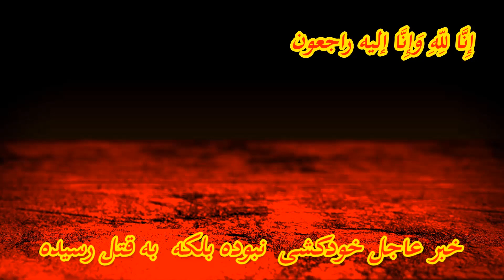Jamal Mobarez Tolo TV Singer | گفته های تازه جمال مبارز ابرستاره طلوع در رابطه به قتل خانم اش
گفته های تازه جمال مبارز در باره قتل خانم قبلی اش وی میگوید که یک نیم ماه قبل از سمیرا جدا شده است.
سمیرا که ۲۶ سال عمر داشت و مادر ۲ طفل بود در کابل به  زرب چاقو گشته شده است.
و جمال مبارز از دولت میخواهد که این رویداد را تحت برسی جدی قرار دهید تا قضیه به همه
روشن شود.
حال قتل کیست؟
Jamal Mobarez's recent remarks about the murder of his ex-wife He says that he broke up with Samira a month and a half ago.
Samira, 26, a mother of two, was stabbed in Kabul.
And Jamal Mobarez asks the government to take this incident seriously so that everyone can take it
Be turned on.
Who is the murderer?
جهان سپاس از کامند های تک تک شماعزیزان دوست تان دارم برای ویدوهای بیشتر و معلومات بیشتر کانال من را سبسگرایپ
کنید و  زنگوله را کلک کنید.
thank you for each of your commands, my dear ones.

Daniel Kids
Hallo Leute, wenn unser Video Ihnen gefallen haben, dann bitte klicken Sie an das untere liks.